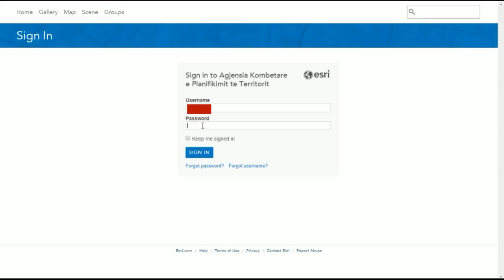PD: Rama e Veliaj përgatiten betonizimin e Liqenit Artificial, plani gati për t’u vënë në zbatim